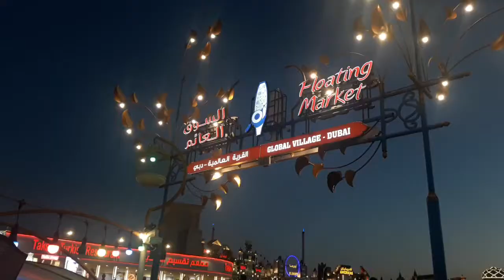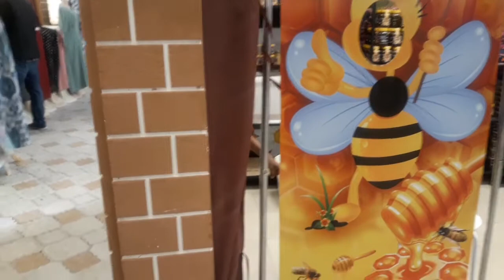Global village 2022 Dubai / Season 26 / Railway market / Iconic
welcome to the season 26 of the global village,where you get to eat yumm foods, and lot of things to buy from jackets to earthen pots
we have also shown floating and railway market... do enjoy!